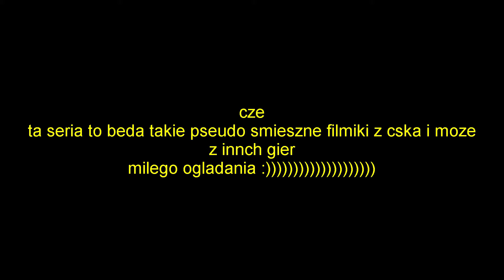Cskowe - akcje - śmieszkowe